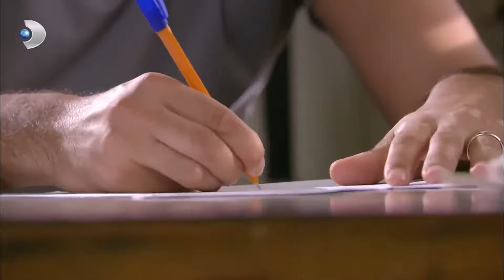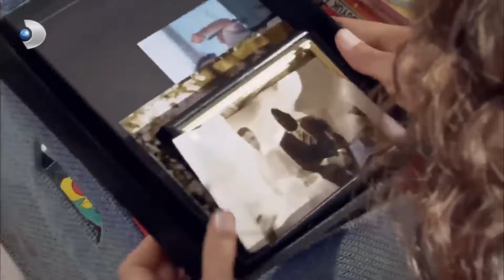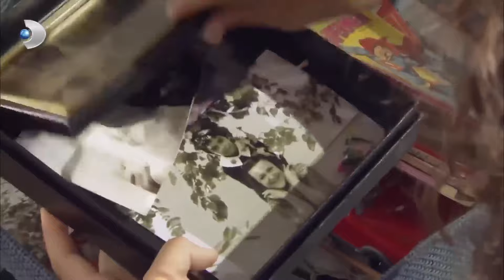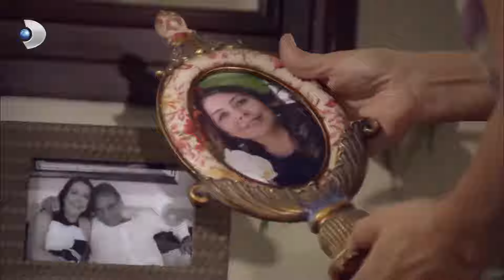مسلسل فاطمة - الحلقة 91 كاملة (مدبلجة بالعربية) | Fatmagul